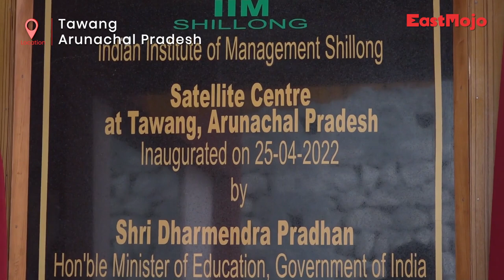IIM-Shillong's satellite centre at Tawang inaugurated with big promises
Union skill development and entrepreneurship minister Dharmendra Pradhan virtually inaugurated the state-of-the-art satellite centre of IIM-Shillong in Arunachal Pradesh’s Tawang district on Monday.
A first-of-its-kind collaboration between the Indian Institute of Management (IIM), Shillong and any state government in the northeast, the satellite centre will work for capacity building of administrative officers of the state, especially in management skills and necessary policy interventions.
This association will also make IIM-Shillong the think tank for the Arunachal government as it will work in sectors like tourism, health, etc.
The satellite centre is a result of the Memorandum of Understanding (MoU) signed by the Government of Arunachal Pradesh and the Dr. APJ Abdul Kalam Centre for Policy Research & Analysis, IIM Shillong initiated by Khandu and taken forward by former chief secretary Naresh Kumar.
Speaking virtually from New Delhi, Pradhan congratulated IIM Shillong and Government of Arunachal Pradesh and termed the occasion historic. He said it is not a simple inaugural ceremony but a big step towards professionalism in governance and public delivery.
“With the expertise of a reputed institution like IIM Shillong capacity building of administrative officers will pave the way in successful governance bringing happiness to citizens, which is the objective of the government,” he said.
Pradhan suggested that the Centre, in the long run, become a hub of learning and gaining skills that will eventually turn the youths from job seekers to job givers. He said the new National Education Policy has been conceived and implemented to achieve the same. As IIM Shillong has an important role in successful implementation of the policy, he expressed hope that this Satellite Centre will emerge as a boon for the process.
Pradhan assured to visit Arunachal Pradesh soon so that he can sit with the chief minister and chalk out a definite roadmap for a ‘Arunachal Pradesh of the 21st century’.
Chief Minister Pema Khandu in his short address expressed optimism that IIM Shillong will provide critical managerial interventions to help the State government in implementing its flagship projects as policy makers and administrators will be trained to improve efficiency and leadership skills.
He also suggested that in the future, the Centre can also provide capacity building and training to officers of the Indian Army, paramilitary forces and central government agencies like BRO to enhance their skills on working in Arunachal Pradesh.
“Not only officers, we also plan to provide training to our legislators in this centre,” he added.